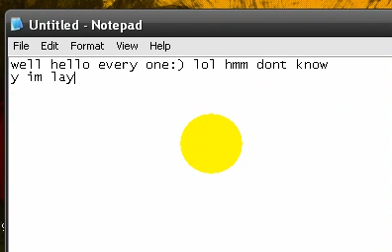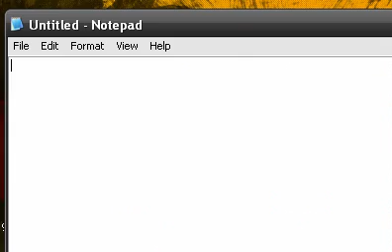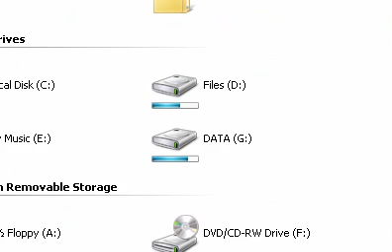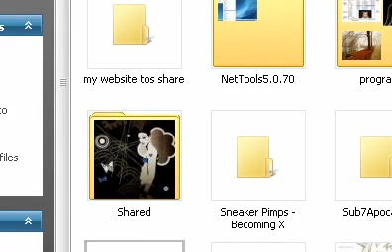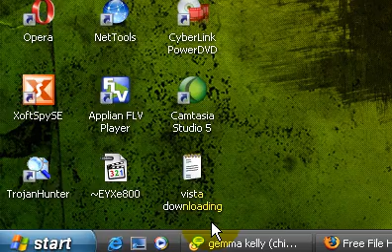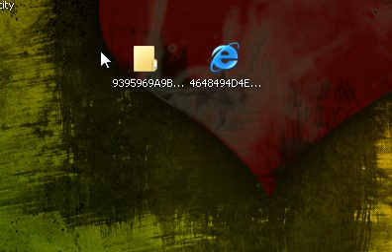vista aero cursor for xp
download them any which downloading
site u want.